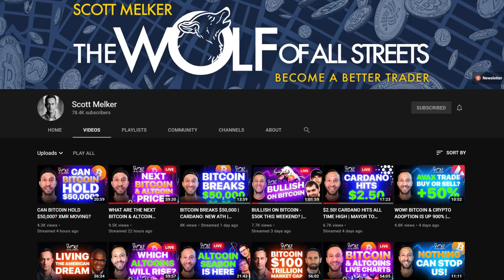$5000 GIVEAWAY!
Once my channel hits 100K subscribers I will randomly pick 10 winners who will receive $500 in Bitcoin or Ethereum.

Become A Bitcoin Miner!